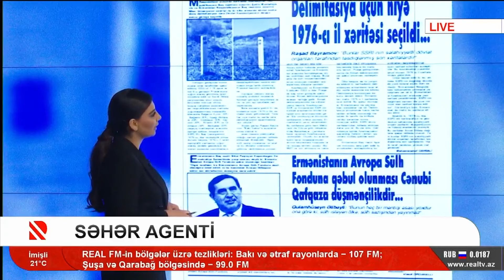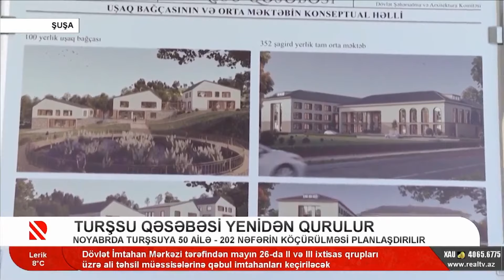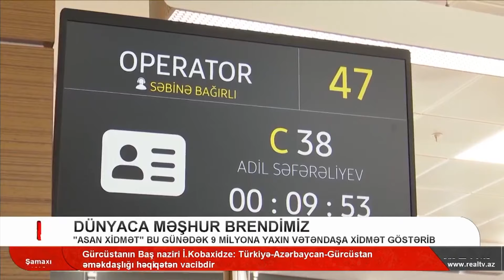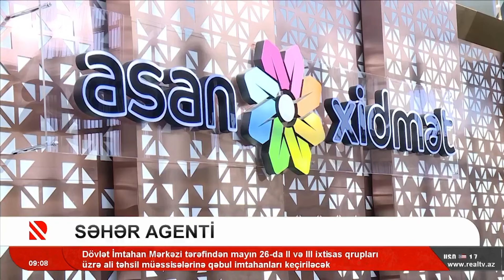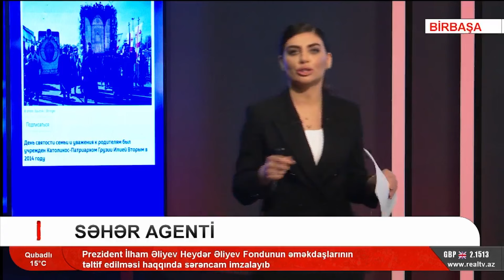Səhər agenti (17.05.24)